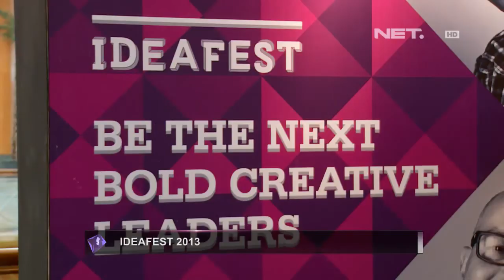Entertainment News - Event Idea Fest